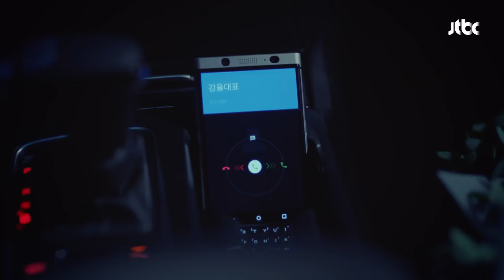뉴스는 팩트다…! 김남주-진기주, 통쾌한 비리 폭로★ 미스티 8회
'뉴스 나인'에서 강일건설&환일철강의 비리를
보도하는 혜란(김남주)과 지원(진기주)
'골프 회동' 사진을 통해 얼굴까지 공개!